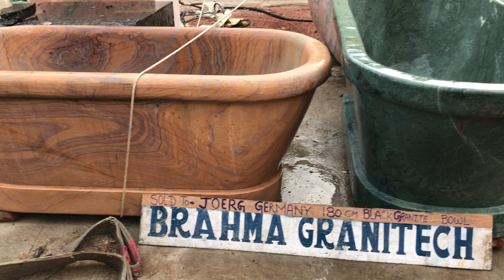baignoires en pierre,Baignoire en pierre naturelle,baignoire en granit